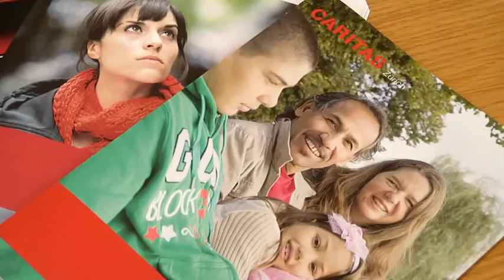Caritas Zürich, Zürich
Caritas Zürich begleitet Menschen durch Phasen von Armut oder Prekarität. Wir helfen armutsbetroffenen Menschen im Kanton Zürich, insbesondere Familien, unabhängig von deren Nationalität und Weltanschauung.
 Caritas Sozialhilfe Schuldenberatung Integration